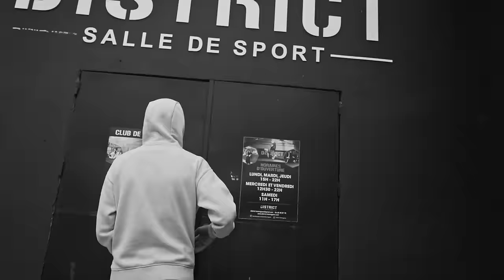Tovaritch - Fortis Fortuna Adiuvat (Clip Officiel)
"Baba Yaga" nouvel EP disponible sur toute les plateformes de streaming
Composé par AKS
Production : Trauma production / Réalisé par 99 QVXN
Télécharge dès maintenant l’application "BODY BOOST" sur apple store et play store et rejoins nos coach en ligne